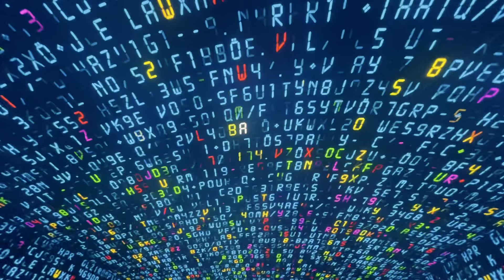U2 @ The Sphere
U2 UV - Achtung Baby at The Sphere in Las Vegas